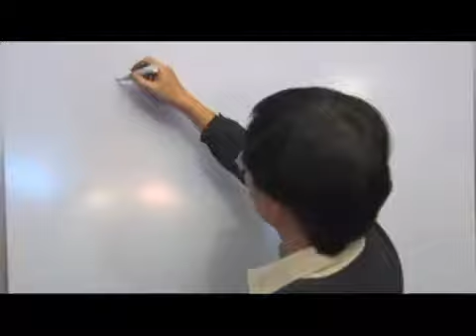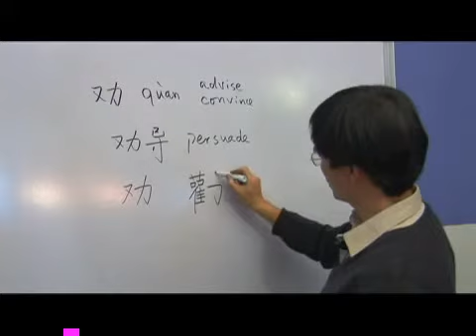Chinese Symbols for Convince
Chinese Symbols for Convince. Part of the series: Chinese Symbols With Radical of You: Part 4. Learn the Chinese symbols for &quot;convince&quot; with tips on writing and pronouncing Chinese characters, with a radical of "you," from a Chinese language specialist in this free video on Chinese words and phrases.